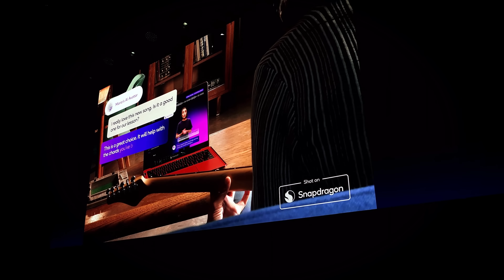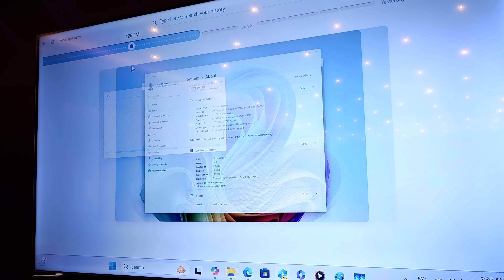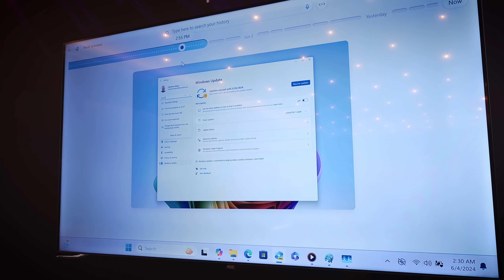Behind the Silicon: Snapdragon X Episode 3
Behind the Silicon Episode 3 is full of exclusive content from Computex 2024, from highlights of Qualcomm President and CEO Cristiano Amon’s keynote to interviews with experts to hands-on demos and sneak peeks at the latest Copilot+ PCs, exclusively powered by Snapdragon X Series. Watch as Host Lucy Hedges takes you through it all with some special guests — Snapdragon Insiders Kevin Breeze and Paul Smith.